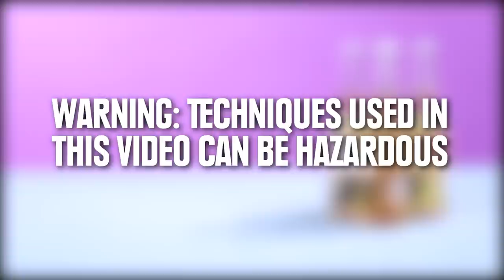11 Ways To Open A Bottle With Things From Your Purse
So that’s how you use an eyelash curler!

MUSIC
Happy Whistle Boogaloo